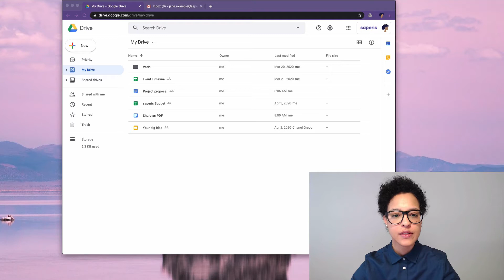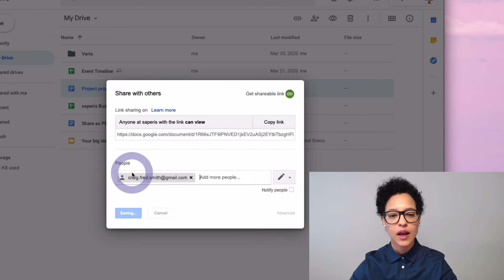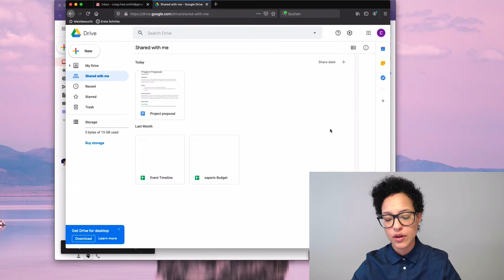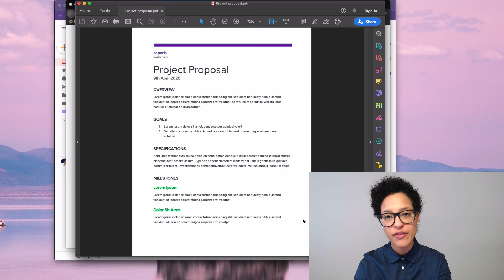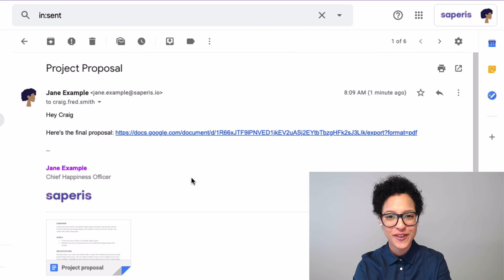Google Drive: Share links to PDF versions of your files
Learn how to share PDF version of your files from Google Drive
You want to send out a PDF of let's say a Google Docs document? Instead of downloading the document as a PDF and then sending it as an attachment, what about sending out a link to a PDF version of that file? It's way faster and you save storage space.

In this video you'll learn hot to share links to PDF versions of your files from Google Drive.

saperis - Helping you become a Google Workspace Pro!

Sign up to our YouTube channel for more Google Workspace, Gmail, Google Apps Script, Google Drive, etc. videos